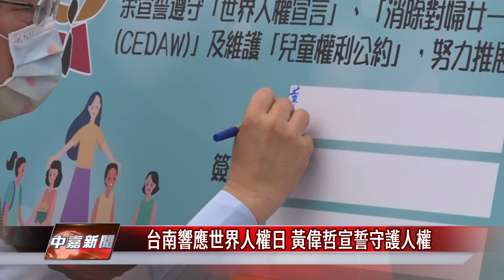世界人權日｜台南響應世界人權日 黃偉哲宣誓守護人權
台南市政府響應12月10號世界人權日 在司法博物館舉辦宣誓活動

12月10號是世界人權日，台南市政府為了響應這個有意義的活動，10號上午特別在司法博物館舉辦守護人權守護學童的校園宣誓儀式，會中除了家長團體和教師團體等單位派代表出席以外，市長黃偉哲也親自到場參與，表達市府的決心。